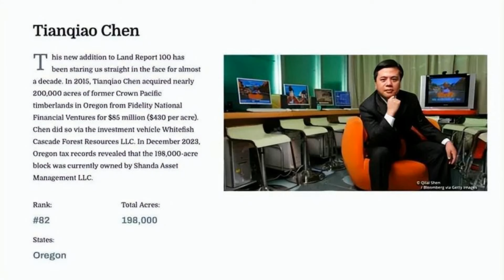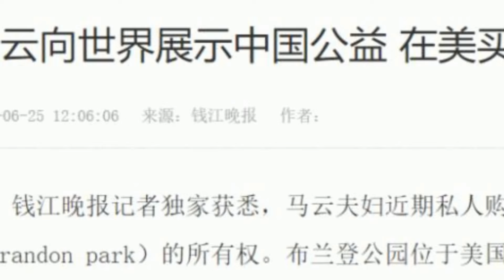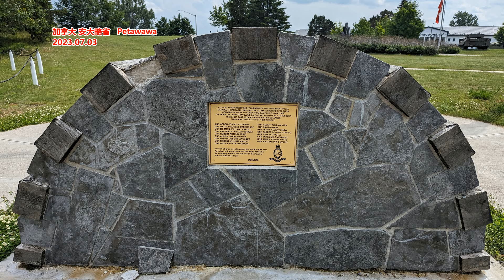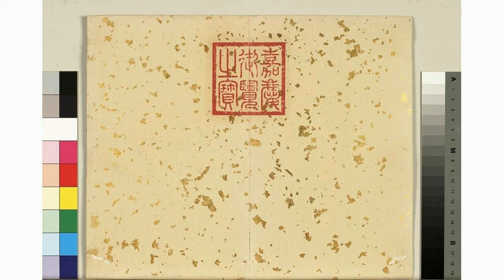马云陈天桥王石 凭什么保住亿万家财？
急流勇退，保一生富贵。继续折腾，可能变残废。